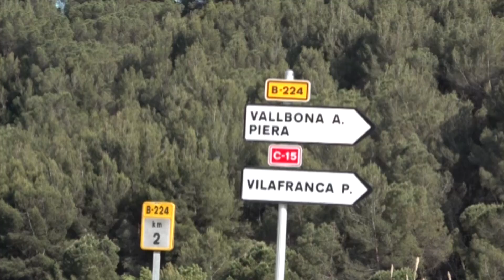El Govern preveu posar en marxa un bus exprés Vilanova - Igualada a partir del 2024